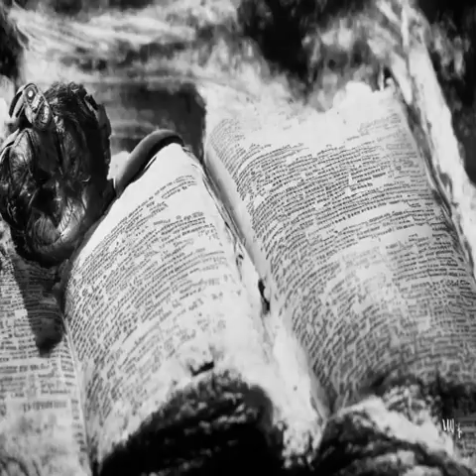Dr. Who: River Song - Biography - Working with Melody Malone